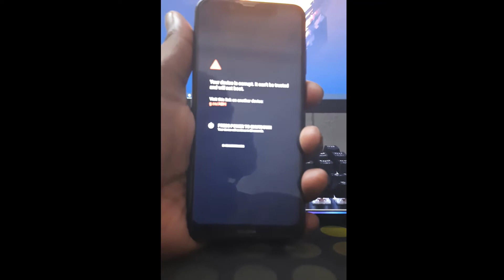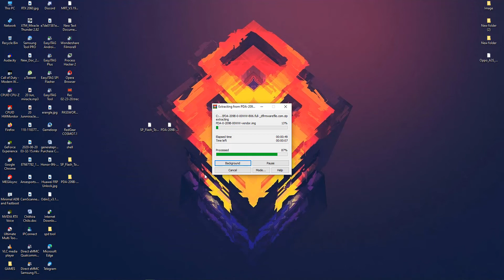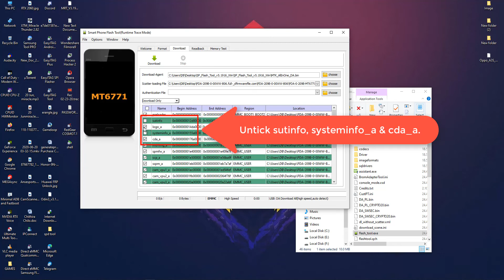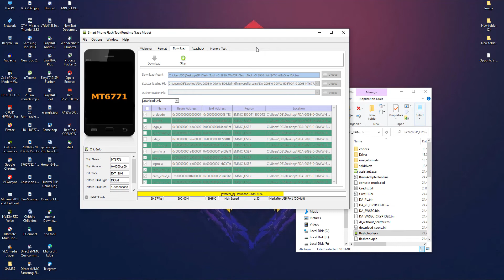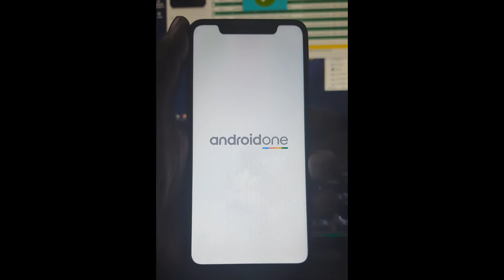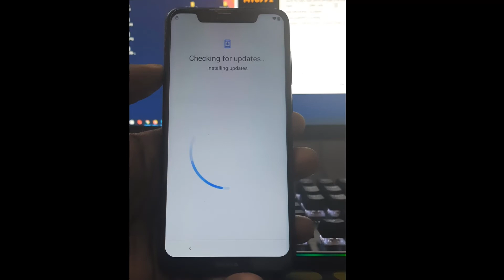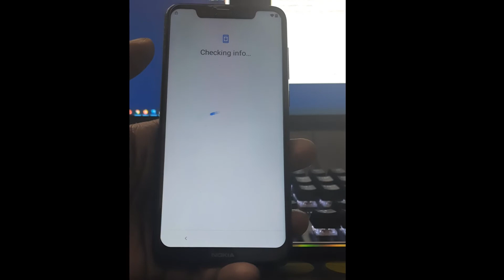Nokia 5.1 Plus Your Device is corrupt Solution for Free (Android 10)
If your Android phone showing Your device is corrupt. It's can't be trusted and not will boot. Visit the link below on other devices: g.co/ABH. Then you are in the right video to fix your problem.
Here in this video, I share simple steps to fix Your device corrupt problem very easily. So watch the video and download the requires files.